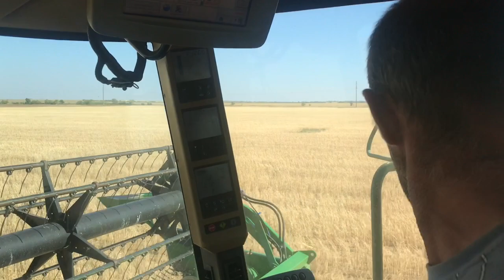Подбираем жатку для уборки нута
В этом году нут очень низкий. Урожай невысокий, но его тоже надо убрать. И желательно с минимальными потерями. Какую жатку из имеющихся выбрать?